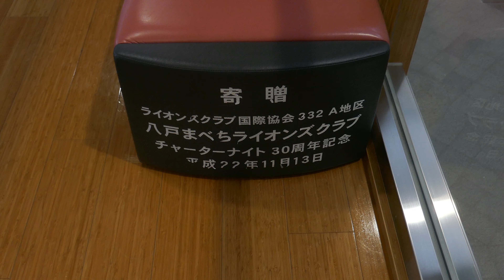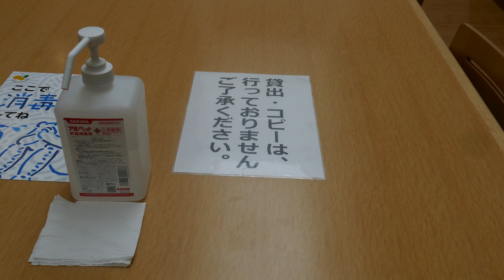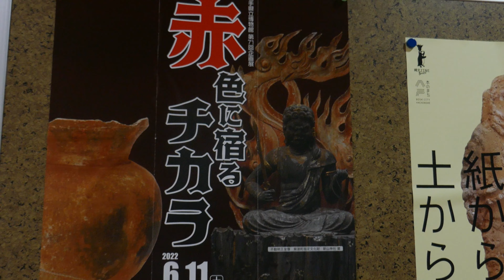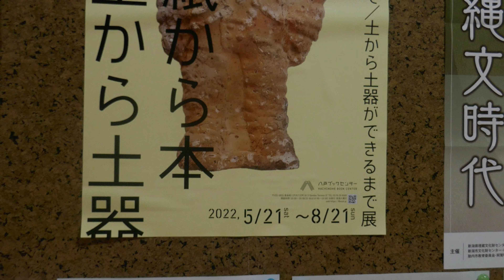ラファエル、カナロ#1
曲目　　LA MUCHACHADDA

読み　　ラ、ムチャチャーダ

録音　　1932年

フランシスコ、カナロの、3人目の弟です。カナロの弟で
タンゴ界に入ったのは、4人、以下順に…

1.ウンベルト、カナロ　　ピアノ
2.ファン、カナロ　　　バンドネオン
3.ラファエル、カナロ　コントラバス　ギター
4.マリオ、カナロ　　　コントラバス

1と2の順が、違うかもしれませんが…3と4の順は
間違いないです。このタンゴは、兄フランシスコの作品
何処となく、兄のスタイルに似ているか?